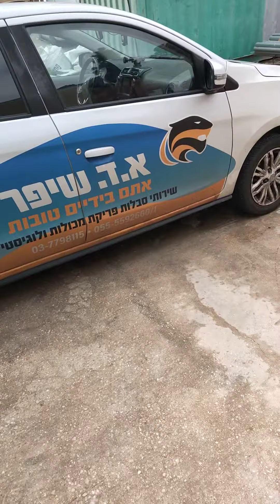01.02.2024 Freak CannabiS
Первый день на новой работе грузчиком.